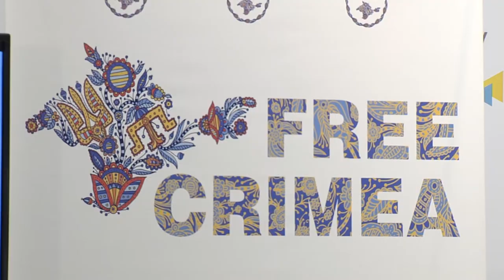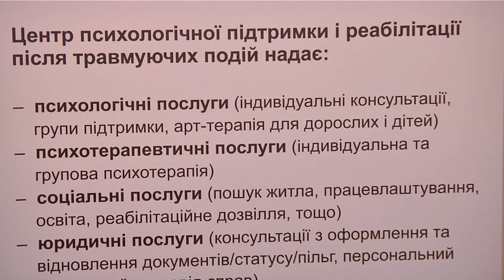Новости "Волна" 18.12.2015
В выпуске: Продвинулся ли вопрос деоккупации Крыма?; Свято наближається: в Крыму продают «золотые» елки; Переселенцам и воинам АТО окажут психологическую помощь.

Мы рядом!